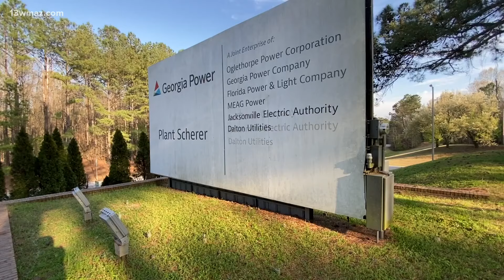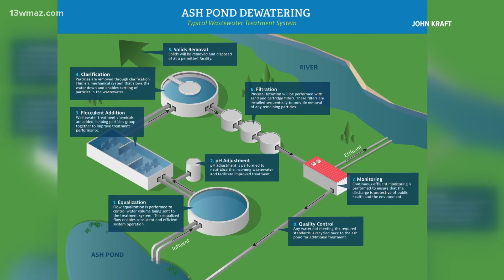Georgia Power is starting to drain water out of the Plant Scherer ash pond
After decades of clean water concerns about the ash pond at Plant Scherer, Georgia Power says they are starting the process of draining and closing the ash pond.